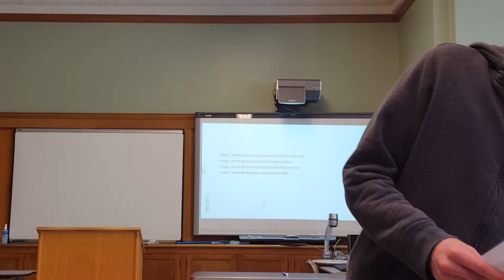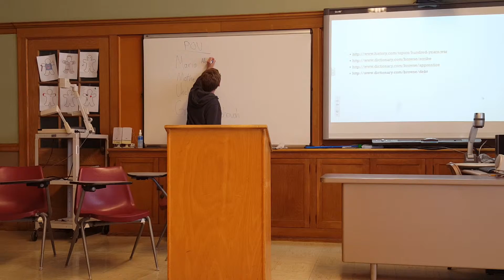Learning Segment: Brown Girl Dreaming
My sample learning segment for a mini-lesson based off of the novel Brown Girl Dreaming by Jacqueline Woodson.